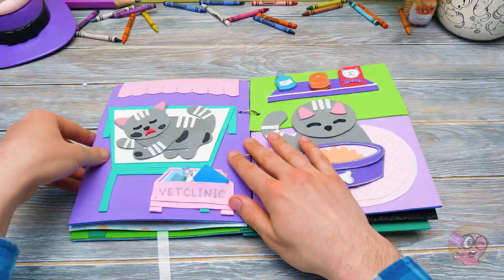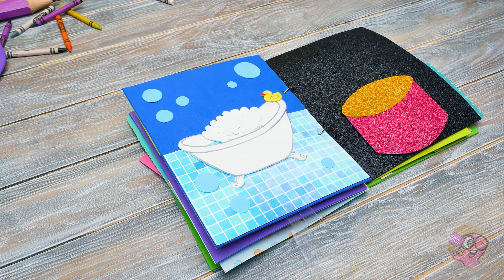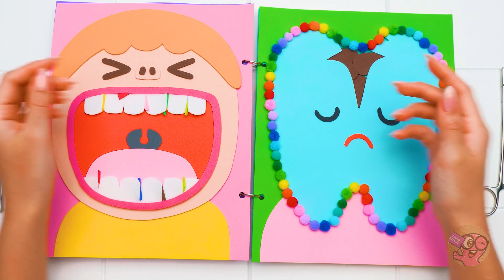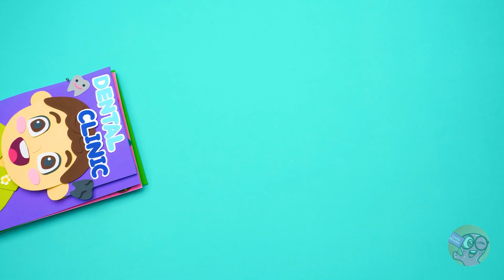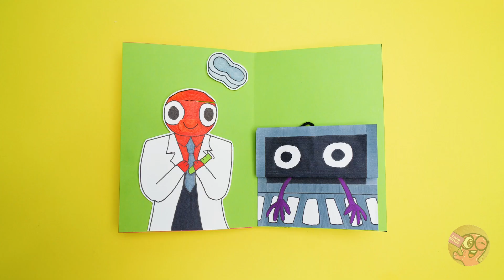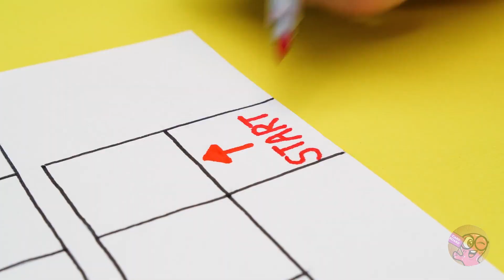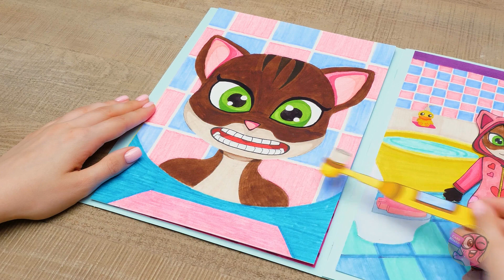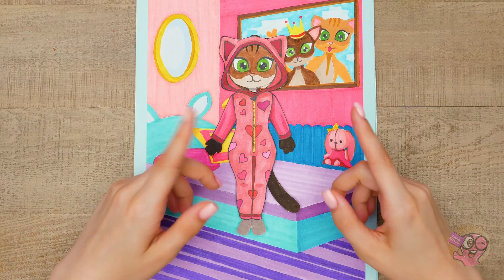DIY Cat Playbook From Foam Paper || 4 Interactive Playbooks